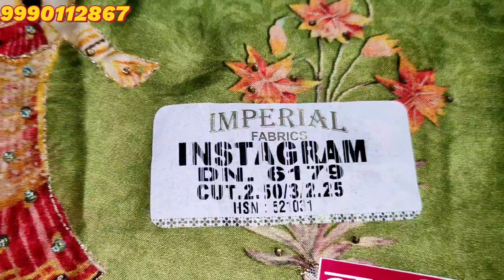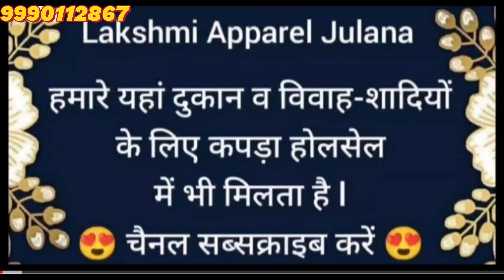इंपीरियल ब्रांड के गुजरी प्रिंट वाले इंस्टाग्राम सूट🌹9990112867(Only Whatsapp)